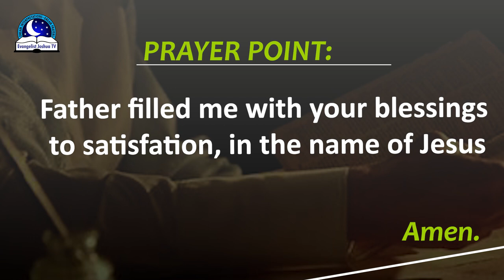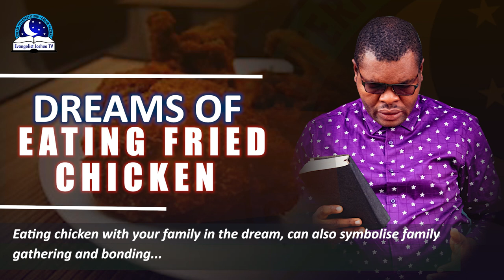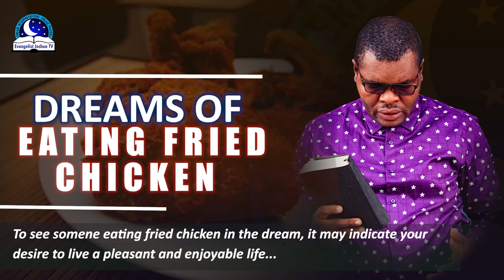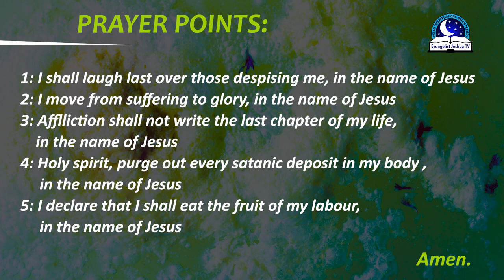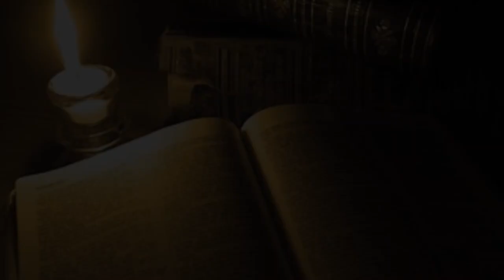Dreams of Eating Fried Chicken - Spiritual meaning and Symbolism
Dream of eating fried chicken signifies enjoyment and satisfaction. It can also suggest sickness and stagnacy.